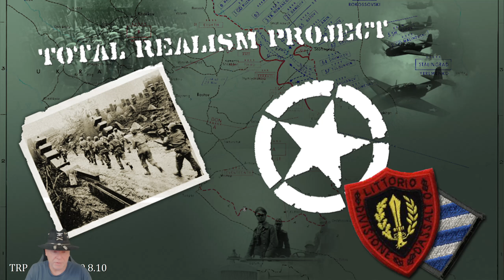Strategic Command TRP v OCB Ep122 Payments to Sweden